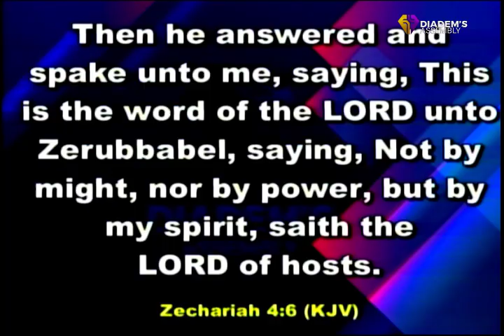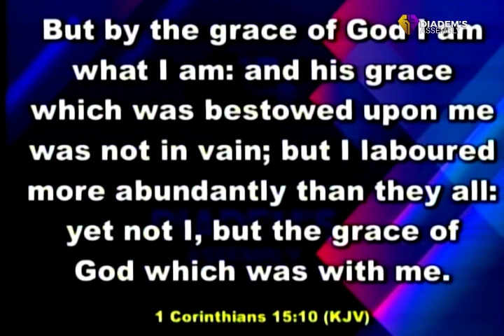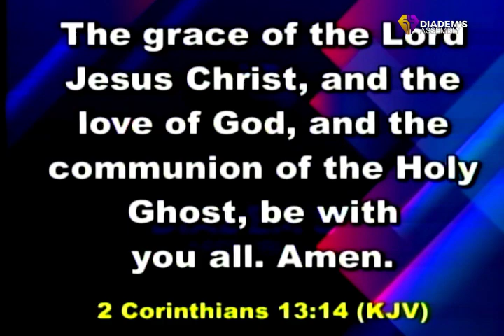God's Grace // Pastor Chris Onyema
Our dear man of God Pastor Chris Onyema, in this teaching explain that its only by the grace of God that we can survive in this critical time. Grace is the supernatural ability of God in humanity.